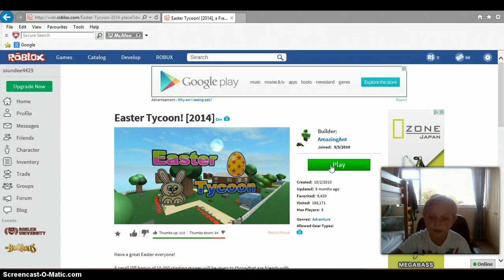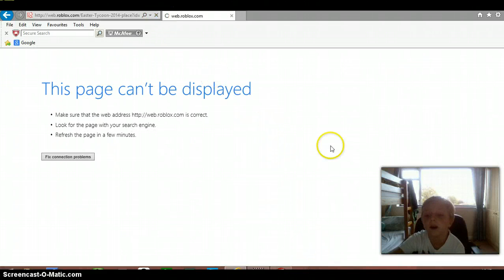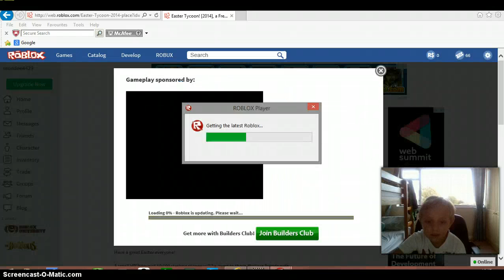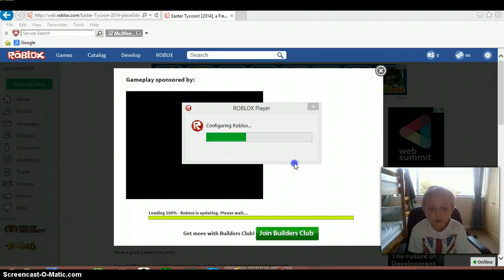easter egg tycoon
withbezzies